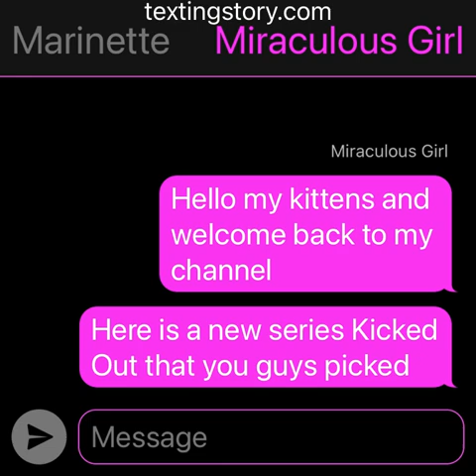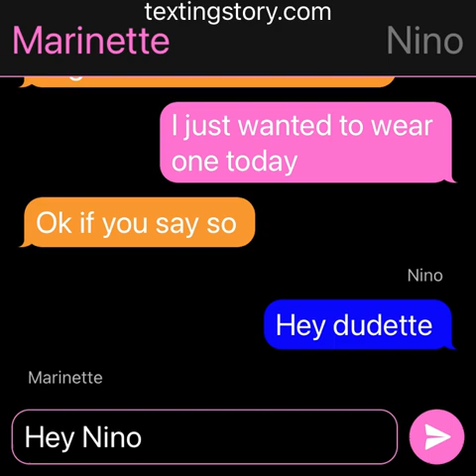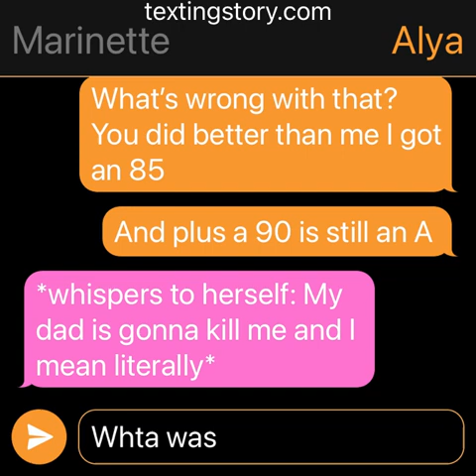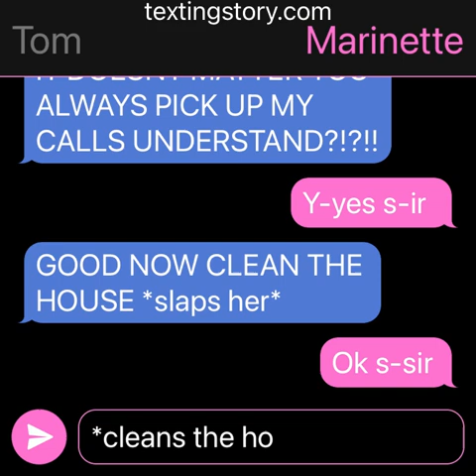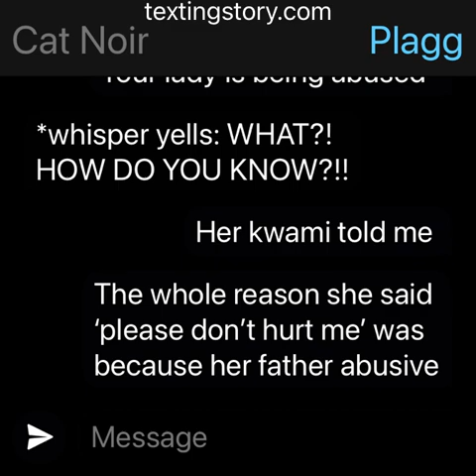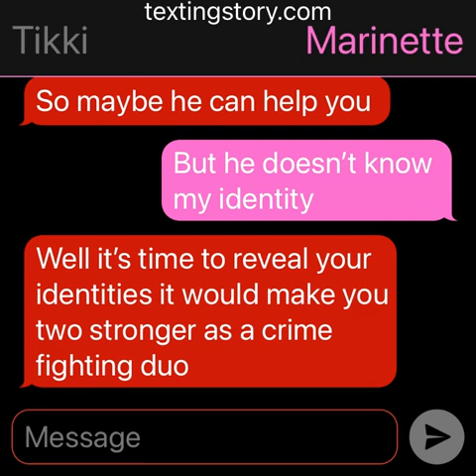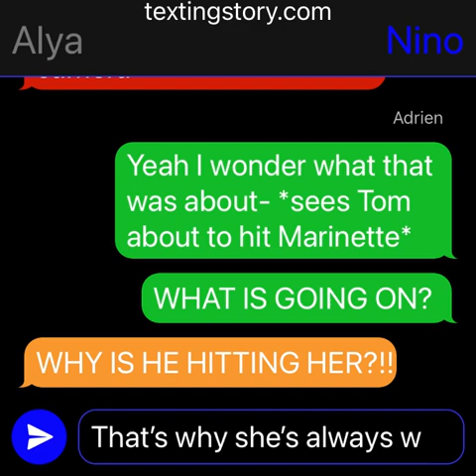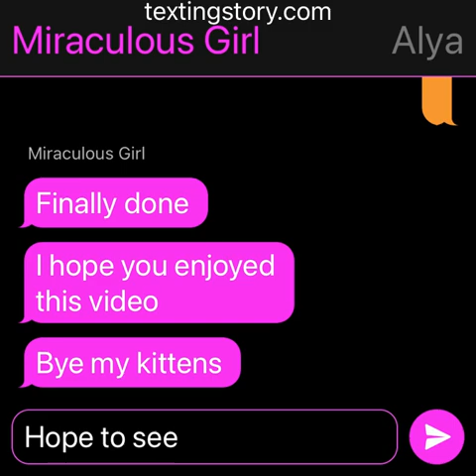Kicked Out?! Marinette’s in trouble and her friends find out?! Tikki tells Plagg Ladybug’s secret?!